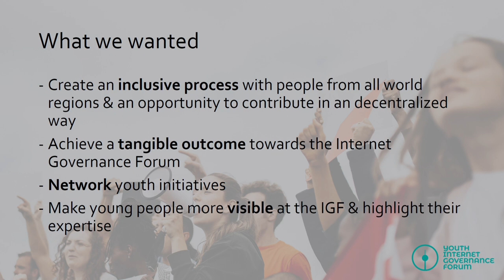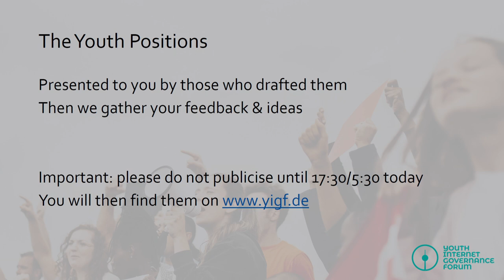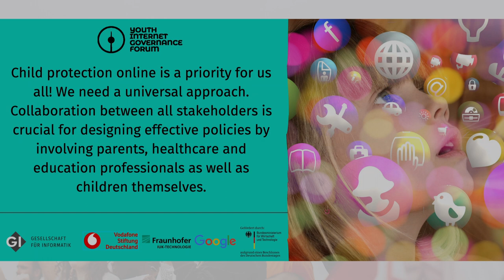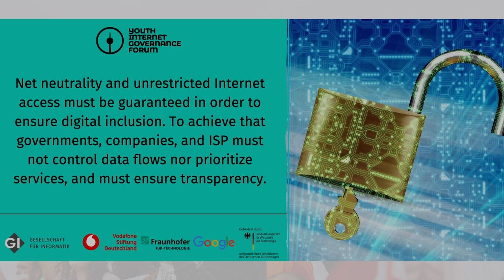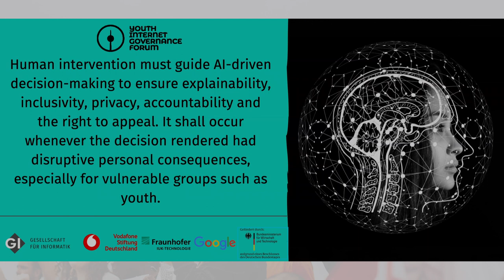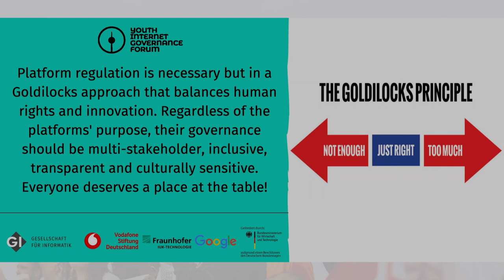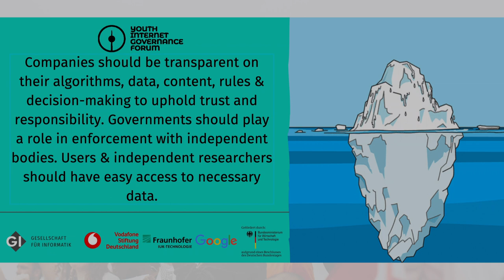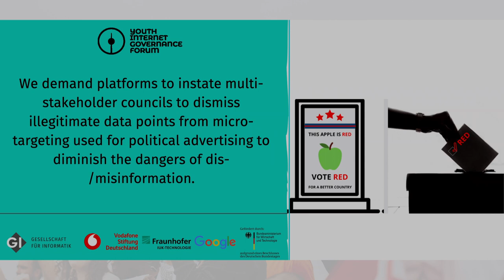IGF 2019 - Day 0 - Convention Hall I-D - 17 - Youth IGF Summit